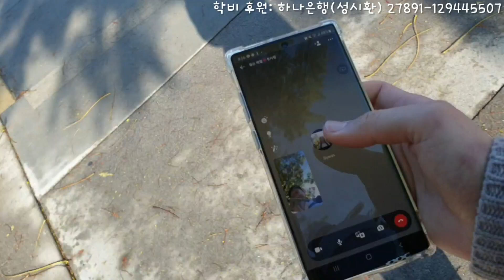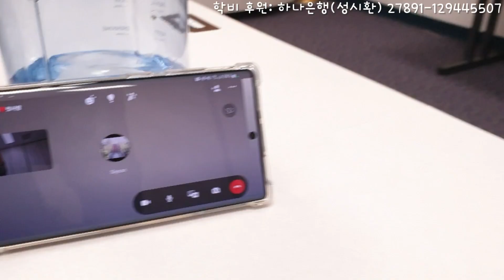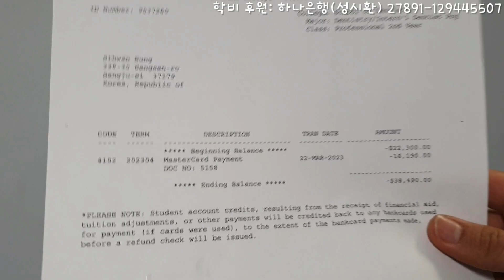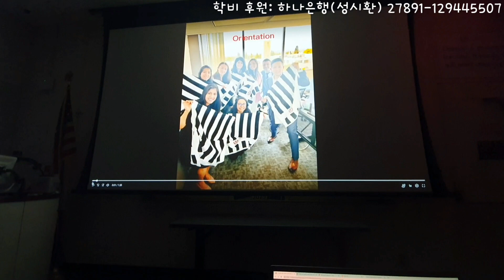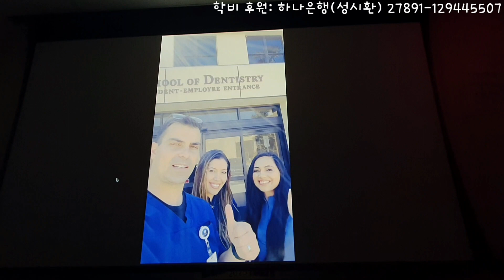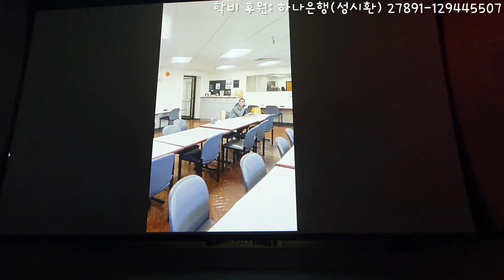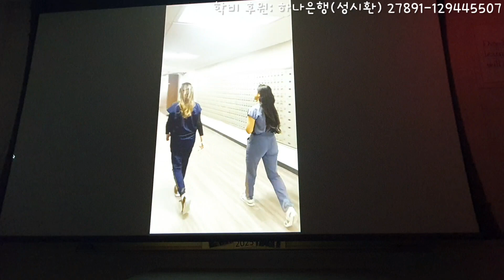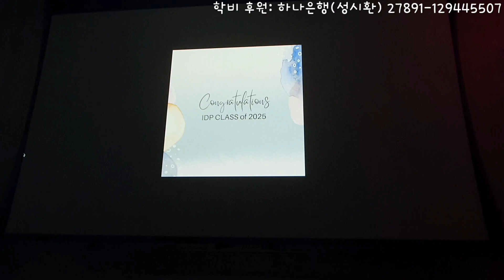[미국유학일기]오리엔테이션 3일째! VIVA카드 결제 성공! 선배의 환영 영상!